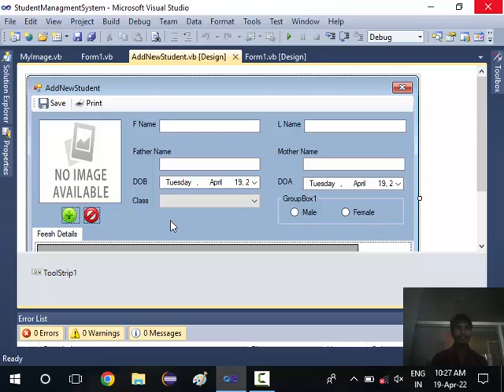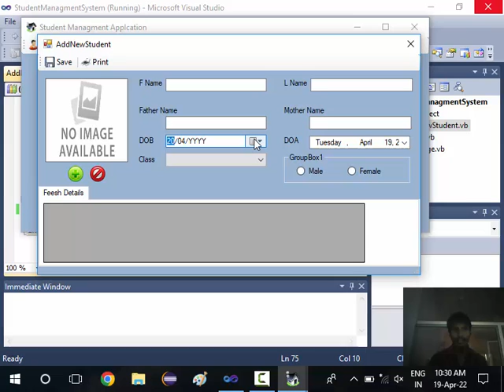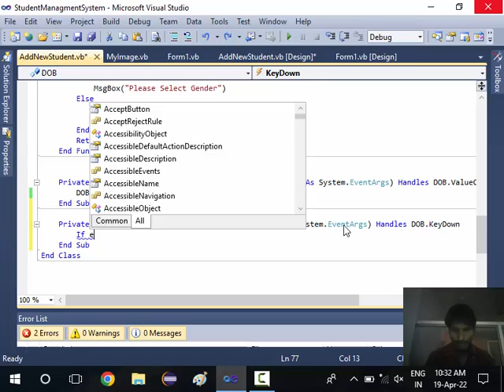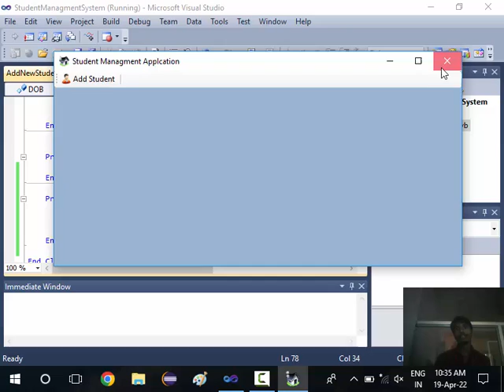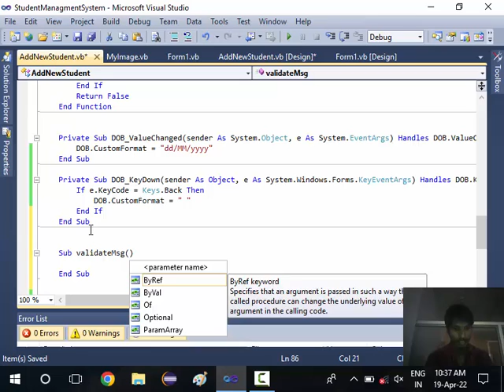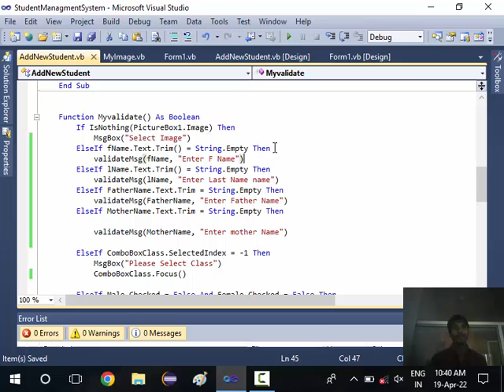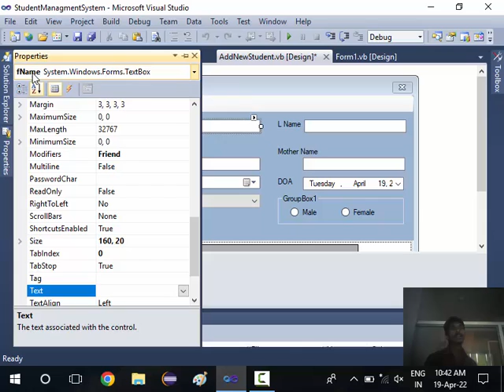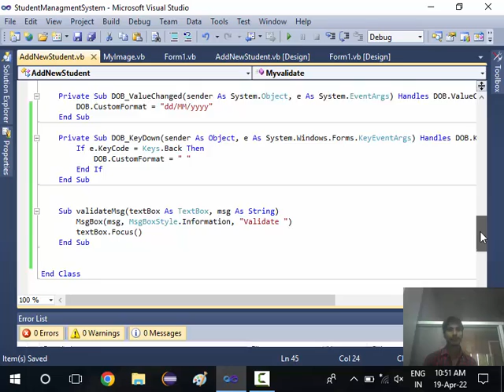16. Student Management part 4 | DateTimePicker | Form Validation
16. Student Management part 4 | DateTimePicker | Form Validation | Semant Sir |